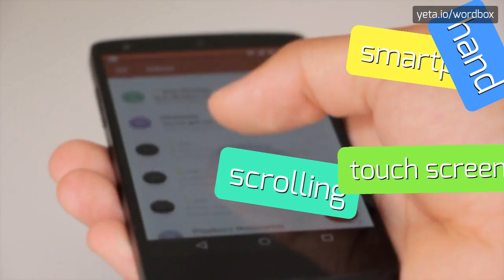SAMMA - HOW TO PRONOUNCE IT!?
Watch how to say and pronounce "samma"!